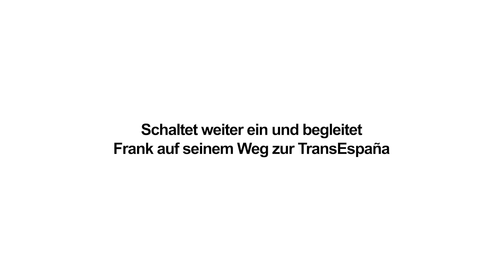Interview zur TRANSESPAÑA Teil 1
Wir starten hier eine Interview Serie die von Ewafilms produziert wurde. Wir beginnen mit der Frage: Wer? & Was?
Ich bedanke mich bei allen Unternehmen und Personen die dieses einzigartige Sportevent unterstützen.

Autohaus Stähle in Achern
Hodapp in Achern-Großweier
Ewafilms
Sport Kuhn Offenburg
Physiotherapie Praxis Behnke-Knöpfler
Ein Dank auch an Daniel Berger für deinen Song
Danke an Marco Knöpfler für deine Laufunterstützung
Dr. Andreas Aust in Freiburg
Dr. Jürgen Frietzsche Sportwissenschaft in Usingen
Staff- und Support Team Gerhard Federle und Carmen Knöpfler ein besonderes Dankeschön
Physioteam Susanne Götz-Trayer, Carmen Knöpfler, Michaela Schneider, Lisa Neuchel.

Ohne diese Firmen und Personen wäre dieses Event nicht durchführbar.